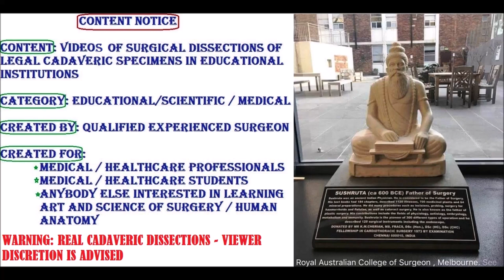CHEST WALL 1 from Outside – Skeleton IC Muscles Nerves and Clinical Aspects – Sanjoy Sanyal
This video shows the detailed functional architecture of the Anterior Chest Wall after it was dissected out from the thorax itself. The specimen was harvested from a cadaver.
Many surgical aspects are also highlighted.